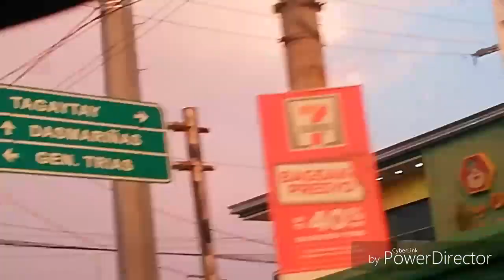Kalapati training simula na para sa NDR.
The North Derby Race is officially started tonight. Me and my friend loaded 13 birds for the first training. The release point for the first training is in MALL OF ASIA ARENA. We hope that our birds be able to get back to our Lofts. God bless to all the pigeon fancier.